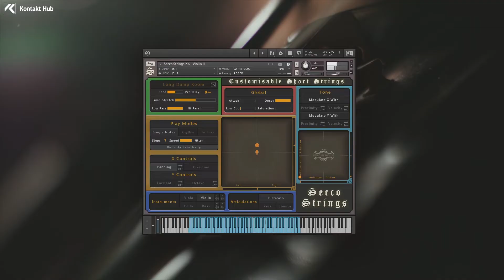Secco Strings // Customisable Short Strings // Ben Osterhouse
Secco Strings is a highly customisable collection of Viola, Violin, Cello and Bass recordings. Each Instrument has 3 available articulations (Pizzicato, Peck and Bounce) and 3 Play Modes (Single Notes, Rhythm and Texture).

You can also import up to 4 sets of your own samples using Drag 'n' Drop (Kontakt 6 only).

Two fully automatable XY Pads allow you to customise your sound in dynamic and highly creative ways.

The Main XY Pad can be assigned to various parameters (Panning, Direction, Formant and Octave). You can also add up to 15 unique steps and assign a different articulation to each step.

The Tone XY Pad is used to adjust the main tone according to different playing styles (Bridge, Fingerboard, Finger, Pick).